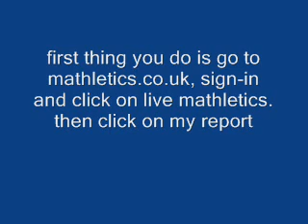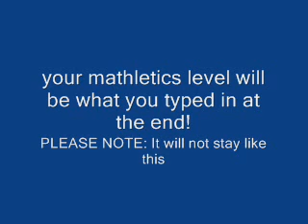Mathletics trick!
This is not a cheat, just a trick and was tested 04 april 2009, on 30 December 2009, and again on 1st April 2010 and works! For recent errors, please see the comments. If you have solved an error please post it! I will put the solved error on the video! If you like this video visit dsrecordinggang.yolasite.com